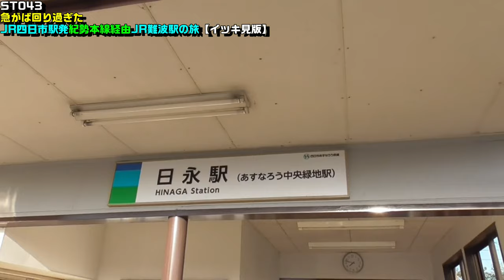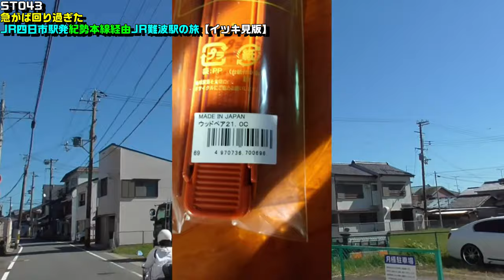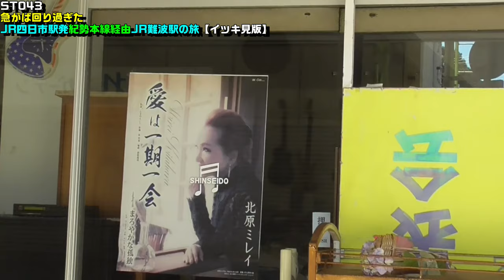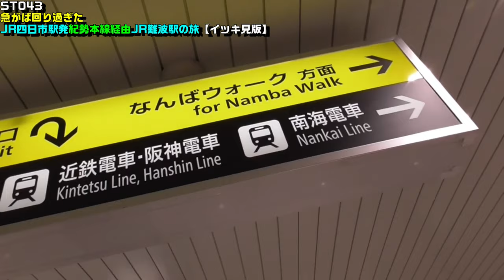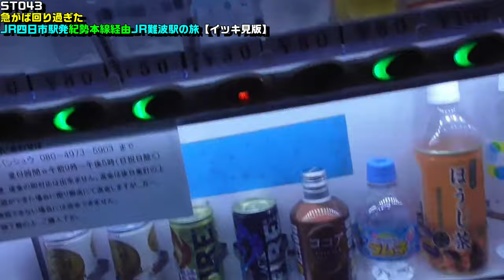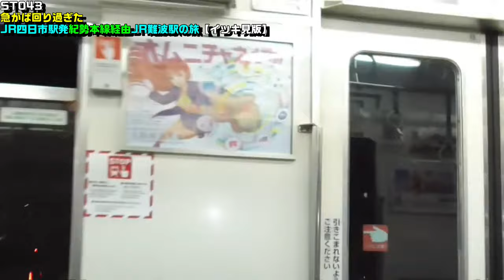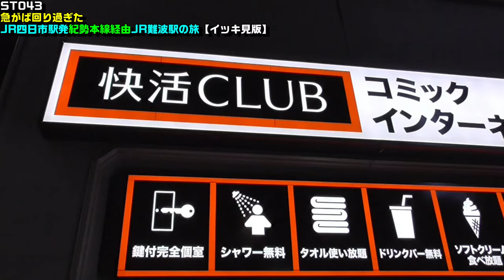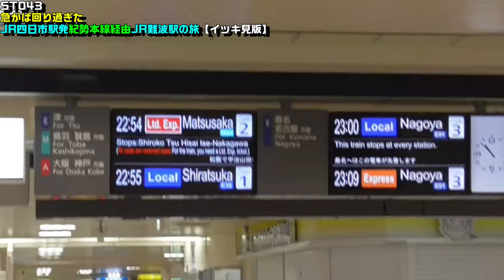ST043-FULL 急がば回り過ぎた：JR四日市駅発（紀勢本線経由）JR難波駅の旅【イッキ見版】